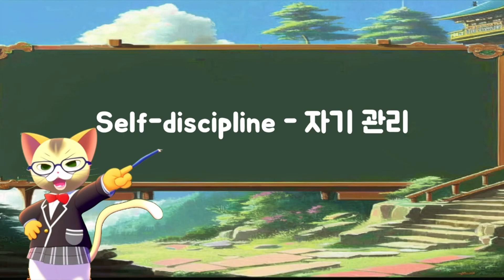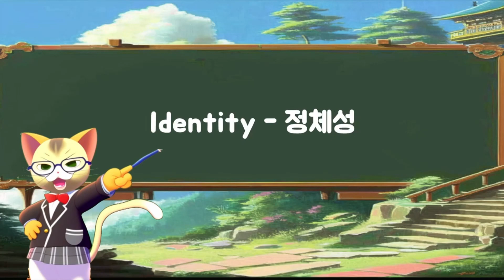자주 사용되는 영어 단어[50개] 2시간 #184